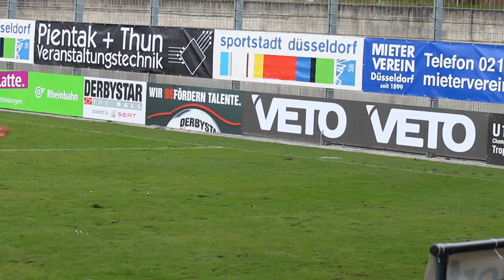Spielverderber an der Basis II - Ein Traum wird wahr // Die Schiedsrichter-Reportage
Realisation und Kamera:
Christian Schaffrath, Nils Fabig, Tobias Drever
Schnitt: Nils Fabig, Christian Schaffrath
Ton: Christian Schaffrath, Yannick Meyer

Im zweiten Teil der Schiedsrichter-Reportage Spielverderber an der Basis geht es nun langsam in höhere Spielklassen. Mit der Nominierung für die U19 Champions Trophy in Düsseldorf geht für Alexander Roppelt, Marcel Colmorgen und Lasse Ohde ein Traum in Erfüllung. Bei diesem hochkarätigen Turnier Spiele zu leiten ist etwas ganz besonderes. Mannschaften wie Benfica Lissabon, Real Madrid oder Besiktas Istanbul schicken ihre Jugendmannschaften zu diesem Turnier. Auch inzwischen legendäre Nationalspieler wie Bastian Schweinsteiger, Thomas Müller und Philipp Lahm haben an diesem Turnier teilgenommen. Wir zeigen die anstrengende Vorbereitung auf dieses Turnier, die ihren Höhepunkt bei einem persönlichen Training und Coaching mit FIFA-Schiedsrichter Alexander Harkam in Österreich fand. Es gibt viel zu entdecken und wir freuen uns auf rege Diskussionen!

Alle Bildrechte des Videos liegen bei TraveMedia / Medienwerk Lübeck.